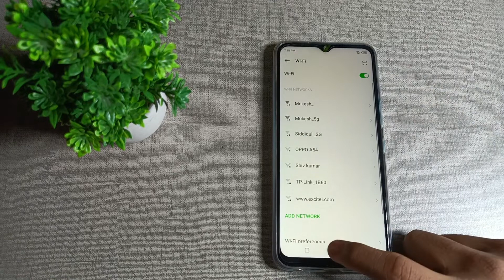how to unpair wifi in Infinix Hot 10s Mobile